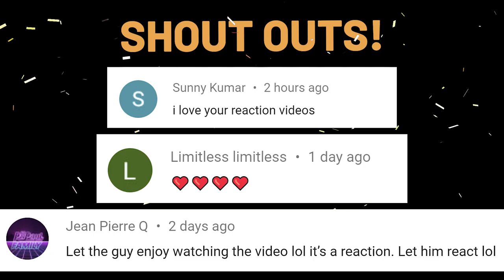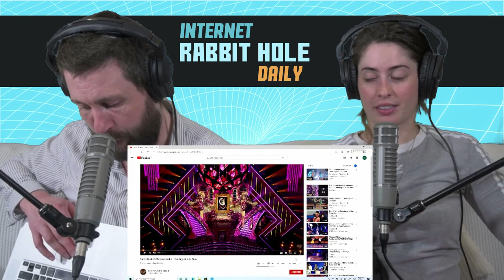Carole Baskin’s Viennese Waltz – Dancing with the Stars REACTION | IRH Daily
Carole Baskin from the Netflix docuseries "Tiger King" is still on Dancing with the Stars and we here at Internet Rabbit hole Daily are still reacting. Will her dance be tiger themed again? And more importantly, what will we thinks of Carole’s appearance on episode 2 of DWTS. Come find out in our reaction to Carole Baskin’s Viennese Waltz!